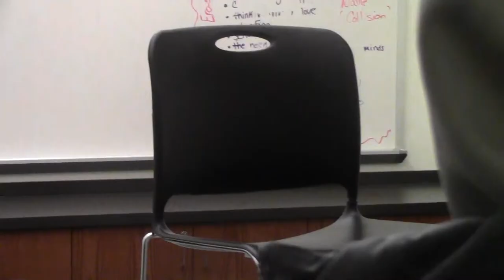silent film-Kenny-Woodrow Wilson High School Mass Media